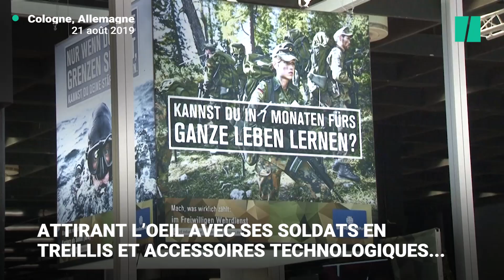L'armée allemande recrute des amateurs de jeux vidéo à la Gamescom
La Gamescom attire son lot d'amateurs de jeux vidéo et d'informaticiens, auxquels l'armée allemande espère proposer un métier.